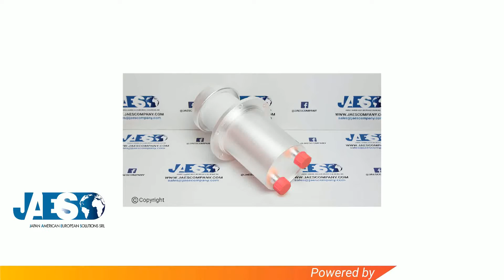TESLA BR1718F (IN STOCK) - Triodo in ceramica - Ceramic vacuum tube